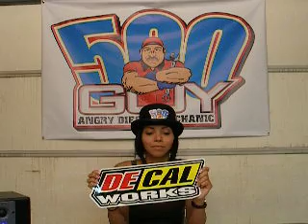500guy TV extra Hot 500girl Seattle SX report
Thought I was joking eh ?